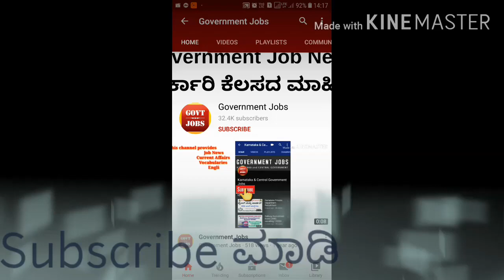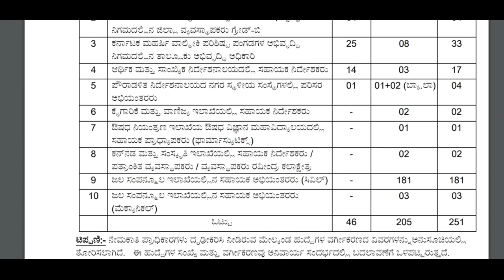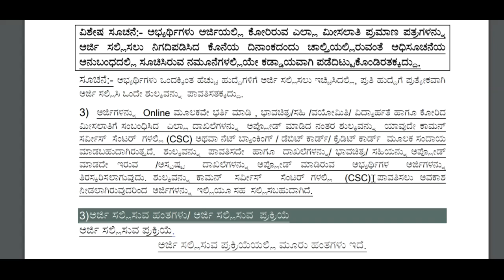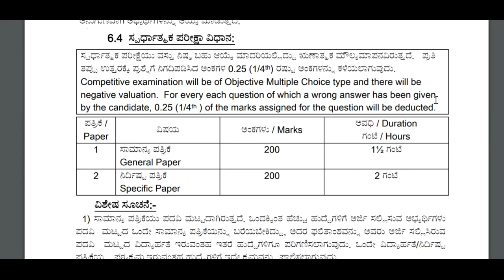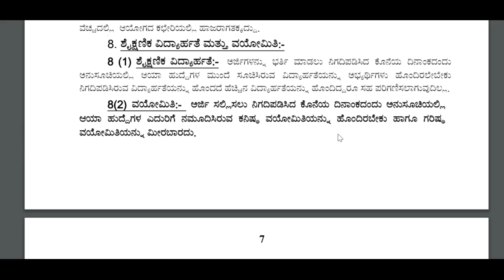karnataka govt job | government job karnataka 2020